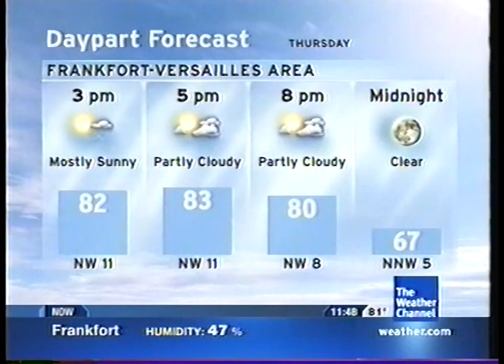The Weather Channel - Frankfort, KY Local Forecast with Trammell Starks - 8/6/2008 11:48am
Songs are "Tropical Breeze"  and "The Setting Sun" by Trammell Starks.